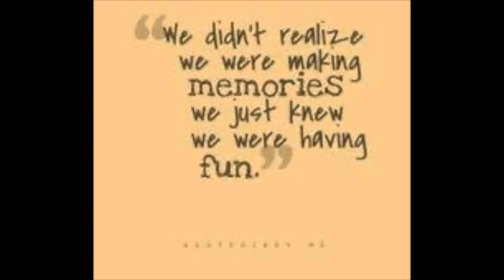NIGHT AT CALGARY DOWNTOWN | CATEGORY GAMES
Winter time at Calgary night Downtown
Good times & crazy make friends the best memories.
Our memories will never fade.